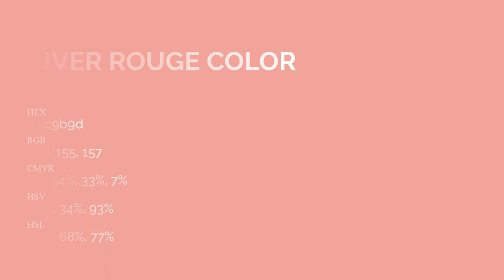River Rouge color ec9b9d hex Cool Red color ec9b9d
What color is River Rouge ? ec9b9d hex, Cool Red color ec9b9d

Hex ec9b9d Color Code is also known as River Rouge color

Hex ec9b9d Color code in RGB color code model is created after adding 92.55% red color, 60.78% green color and 61.57% blue color.
Hex ec9b9d Color code in CMYK color (process color) code model is generated after subtraction of 0% cyan, 34% magenta, 33% yellow, 07% black.